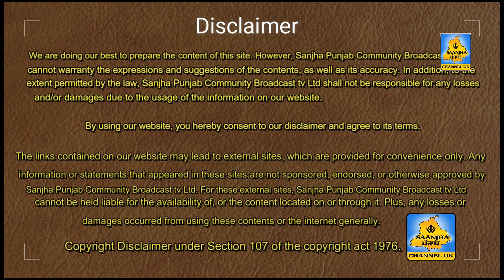Wolverhampton Vashaki Mela 2023 West Park Part-1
The links contained on our website may lead to external sites, which are provided for convenience only. Any information or statements that appeared in these sites are not sponsored, endorsed, or otherwise approved by Sanjha Punjab Community Broadcast tv Ltd. For these external sites, Sanjha Punjab Community Broadcast tv Ltd cannot be held liable for the availability of, or the content located on or through it. Plus, any losses or damages occurred from using these contents or the internet generally.                                                                                                                                             Wolverhampton Vashaki Mela 2023